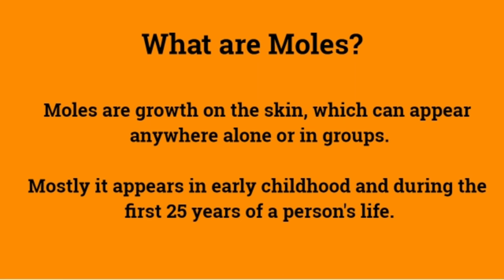Mole Removal Treatment in Varanasi, Mole Removal Surgery in India - Mole Removal Before After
Browse to know about mole removal treatment. How mole removal surgery done at Banaras Plastic Surgery Hospital, Varanasi, India by Dr. Prashant Baranwal (Certified cosmetic and plastic surgeon in India). See before after photographs (mole removal) of our patients.